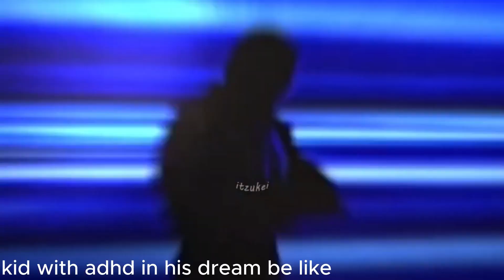adhd kids buh